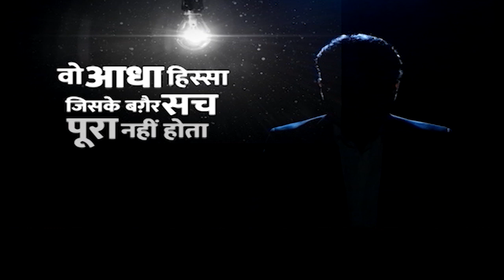Ram Mandir : राम मंदिर का फायदा 2024 में Modi सरकार को मिलेगा ? | Loksabha Election 2024| Ardhsatya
Ram Mandir Ayodhya: राम मंदिर का फायदा 2024 में Modi सरकार को मिलेगा ? | Loksabha Election 2024 | India News